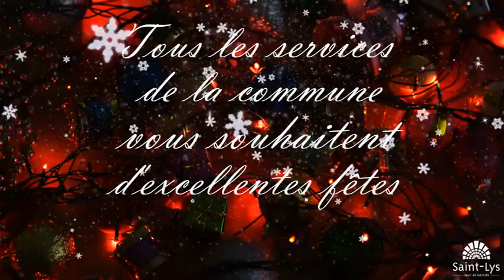Mairie Saint-Lys Excellentes Fêtes 2020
Vœux de la commune de Saint-Lys, année 2020